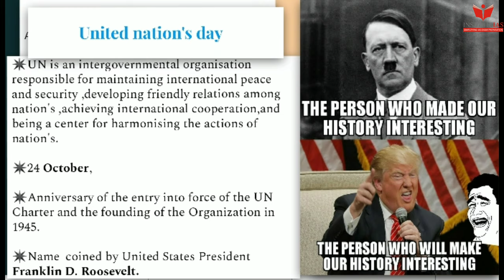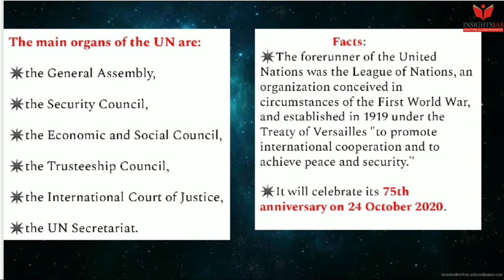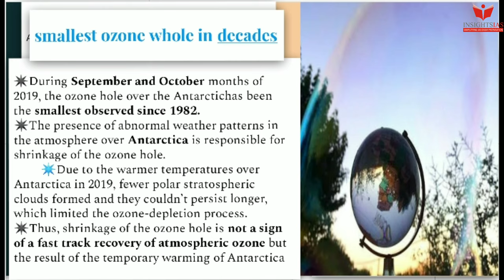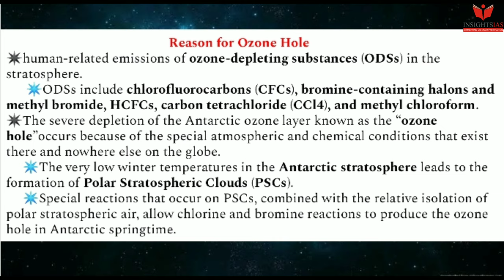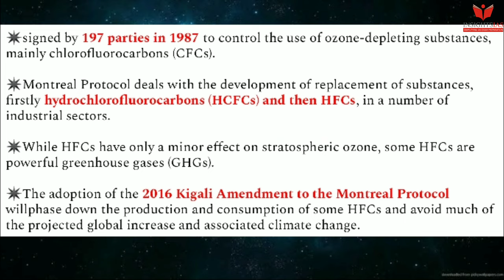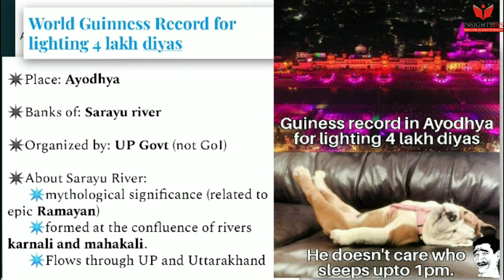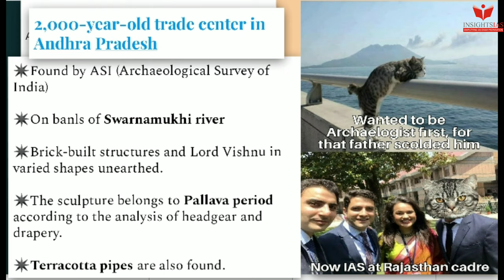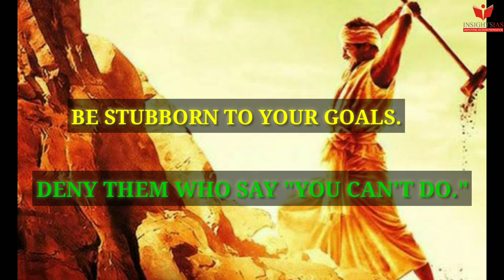Insights Current Affairs October 28 2019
Insights Current Affairs Boosters: 28 October  2019

It's a unique initiative to make current affairs enjoyable to every UPSC civil services aspirant by making it entertaining and at the same time very informative - especially from UPSC Prelims point of view.